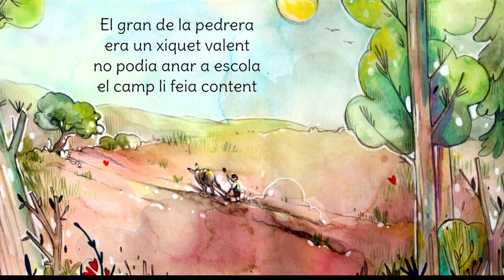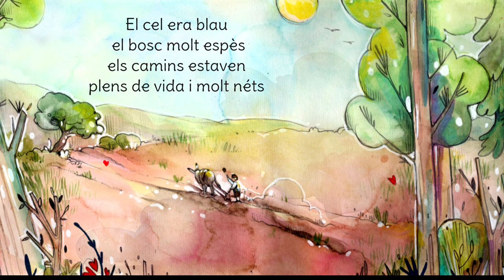"EL GRAN DE LA PEDRERA"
Aquesta cançó està inclosa dins el conte EL GRAN DE LA PEDRERA, creat i il·lustrat per Sara Bellés. És un relat que ens apropa a la vida d’un xiquet de vuit anys amb una imaginació tan inmensa que l’allunyà de la realitat de la guerra.

Autora i il·lustradora: Sara Bellés.
Autor de la cançó: Santi Monforte